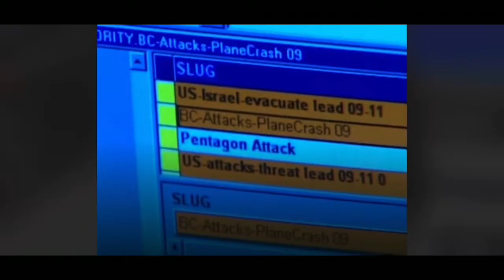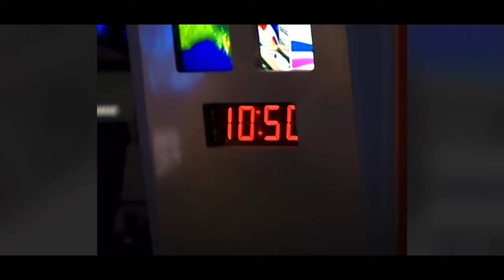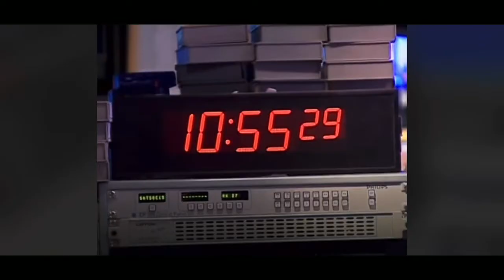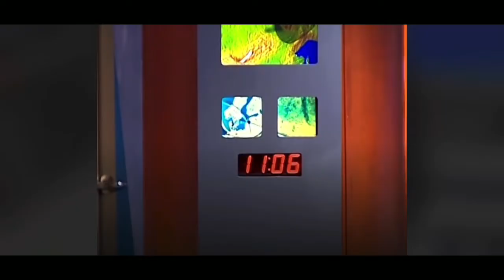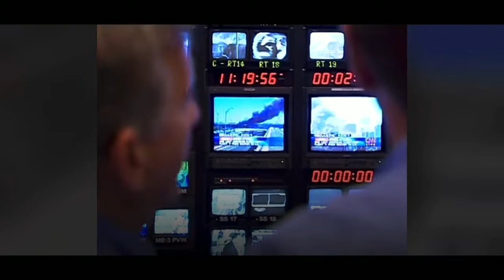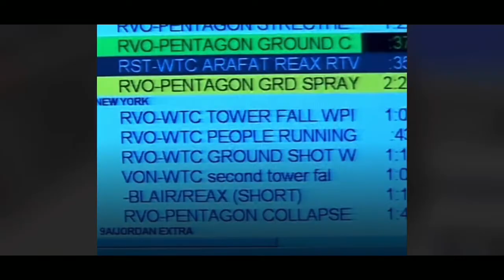CNN Center Newsroom and Control Room. Sept 11, 2001 tape 2 of 2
Behind the scenes of CNN’s sept 11,2001 coverage as captured @ CNN Center Atlanta’s newsroom and control room by a CNN crew.  (CNN footage)